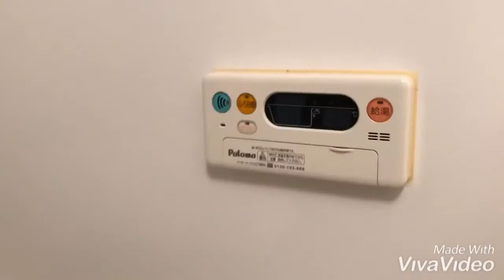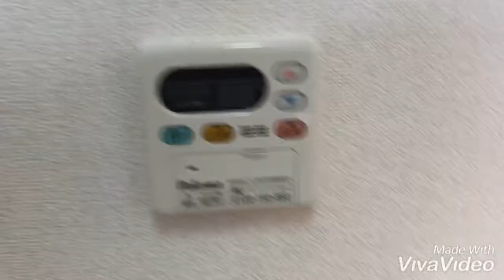奈良県大淀町で賃貸をお探しの方は【ならすも】ブライトヒルズ(2F)☆下市口駅☆２ＬＤＫ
大淀町の大東建託施工、２LDKハイツです☆エアコン・追い焚き・浴室乾燥機等、充実した設備の２ＬＤＫハイツです☆日当たりも良好☆大淀町役場のすぐ近くです!(^^)!幼稚園も近く、ファミリーさんにおススメですよ!(^^)!